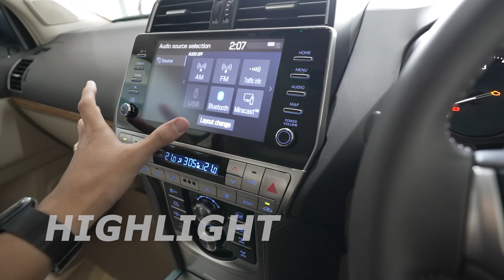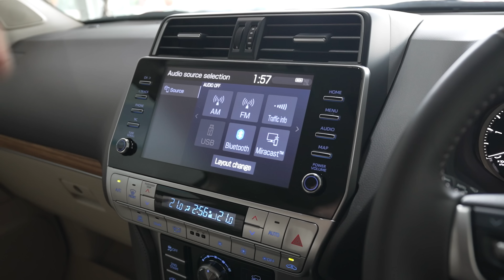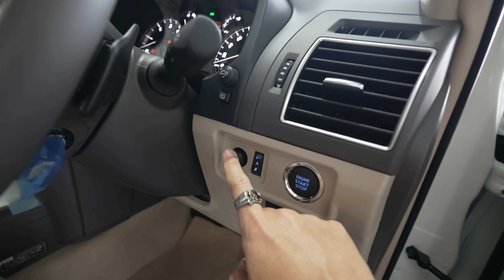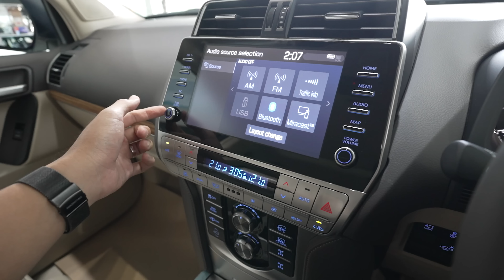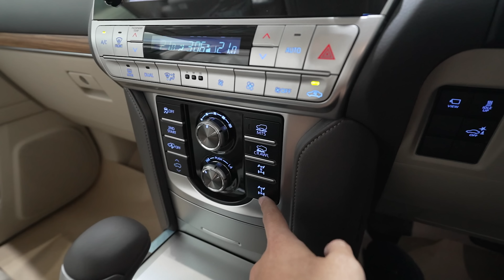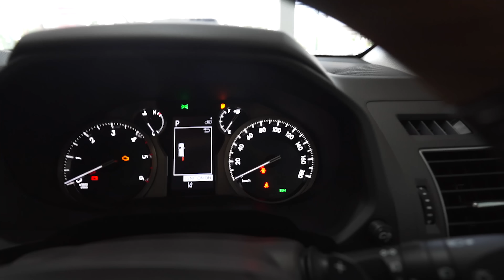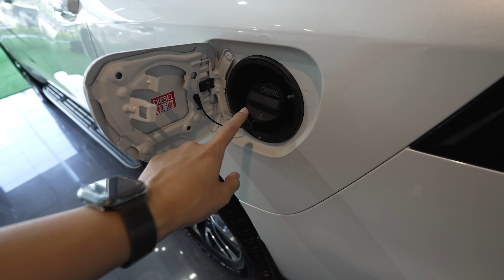รีวิว Toyota Land Cruiser PRADO TZG ดีเซล 204 แรงม้า 4WD Full-Time ช่วงล่างถุงลม ราคา 4.89 ล้าน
สวัสดีครับ วันนี้ Cokey P จะพาทุกท่านมา รีวิว Toyota Land Cruiser PRADO TZG ราคา 4,890,000 บาท นำเข้าโดย ETON GROUP

รุ่นนี้มาพร้อมความน่าสนใจหลายอย่าง ไม่ว่าจะเป็น ตัวถังที่มีขนาดใหญ่ เบาะแบบ 3 แถว 7 ที่นั่ง ระบบขับ 4 แบบ Full Time

ช่วงล่างคู่หลังแบบถุงลม สามารถปรับสูง-ต่ำ ได้

ขุมพลังมาพร้อมเครื่องดีเซล 2.8 ลิตร 4 สูบ เทอร์โบ ให้กำลัง 204 แรงม้า แรงบิด 500 นิวตันเมตร เกียร์อัตโนมัติ 6 สปีด

สำหรับคันจริง จะมีความน่าสนใจอย่างไรบ้าง วันนี้ Cokey P จะพาทุกท่านมาชมกันแบบเจาะลึกกันเลย อย่ารอช้า ไปชมกันครับ